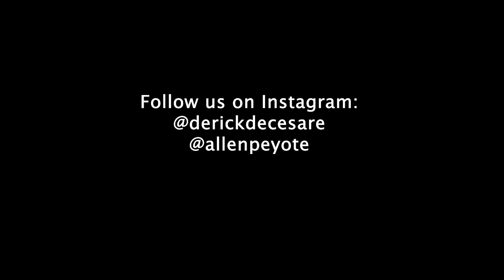How To Be a BETTER Communicator: The Power Distance Index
Derick explains how the power distance index changes the way communication operates in different cultures and how to use that knowledge to become a better communicator yourself.

I first read about the power distance index in Malcom Gladwell's book the Outliers. He talks about how the PDI changes depending on what country you are in and depending on the culture. The PDI measures the extent to which the less powerful members of organizations and institutions accept and expect that power is distributed unequally. In countries with a high PDI it is the assumption the orders will be followed with high compliance. In countries with a low PDI it is the assumption that there may be pushback when orders are given.

In high stakes scenarios such as piloting an aircraft this can have grave consequences if people cannot talk directly and clearly about the situation. Gladwell points out that many crashes can be linked directly to this phenomenon. In these scenarios it is best to communicate in a way that a culture with low PDI communicates. This means blunt and unambiguous communication where there is no chance for misinterpretation.

In high PDI cultures when communicating with superiors speech mitigation is common. Mitigated speech is the use of indirect language to appear to be more polite. This has consequences in business as well. If clear and blunt communication is not the norm then errors can go overlooked and blind spots will form within the company possibly causing the business to fail.

In order to prevent this within organization it is important to encourage people to speak up and to communicate bluntly. Assuming that people will speak up is not enough, people need to be encourages and reassured that it is ok to do that.

As an employee within an organization it is important to determine what the PDI of your country is so that you can act accordingly. In a low PDI country it makes more sense to be more assertive with your communication and in high PDI countries to be more deferential.